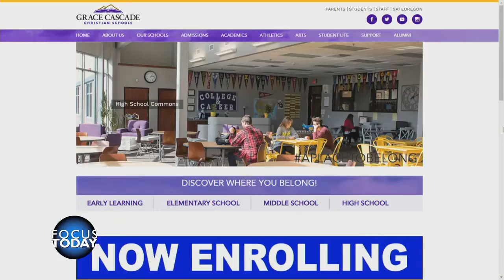Importance of Christian education Dr Ken Townsend & Dave Fennell